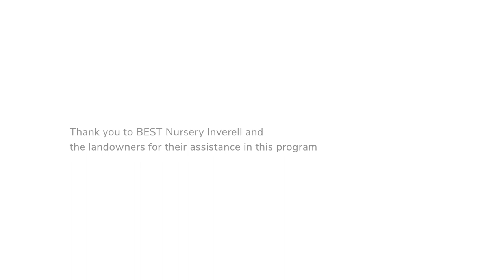Wildlife drinker on-farm for koalas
Northern Tablelands landholder, Leslie McDonald, talks to Northern Tablelands Local Land Services about why she’s putting in a wildlife drinker and planting trees for koalas.

This project is jointly funded through Northern Tablelands Local Land Services and the Australian Government's National Landcare Program.